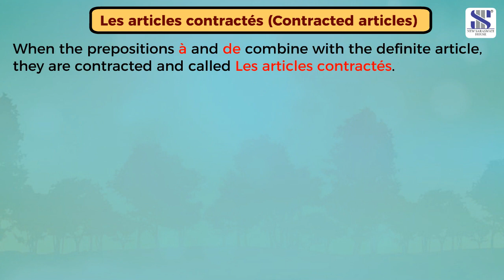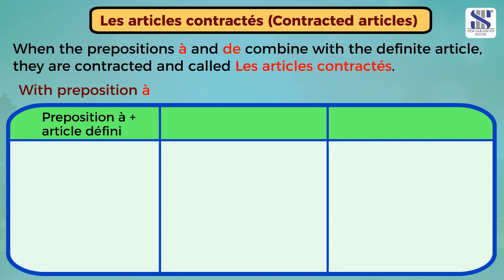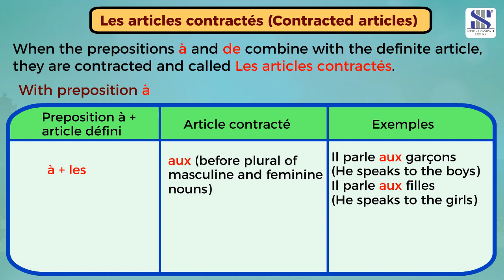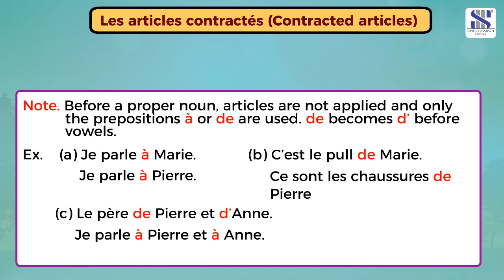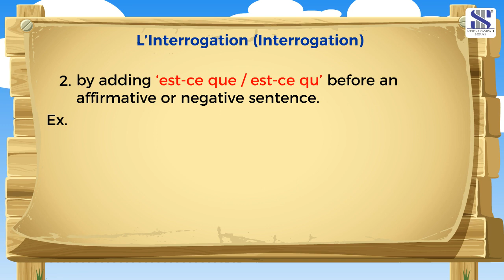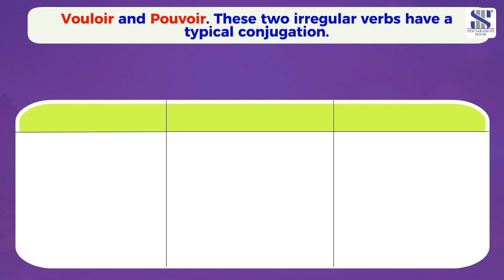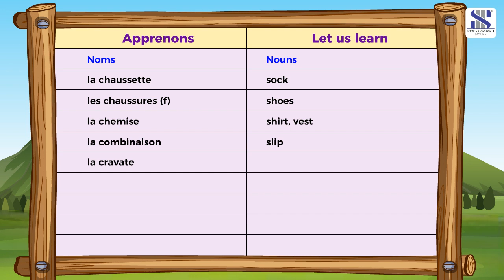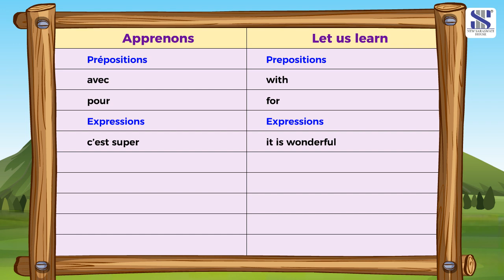Apprenons Le Français 2 Leçon 7 Dans un grand magasin